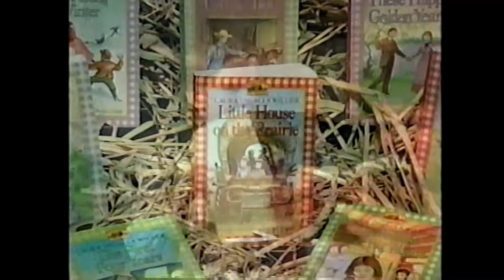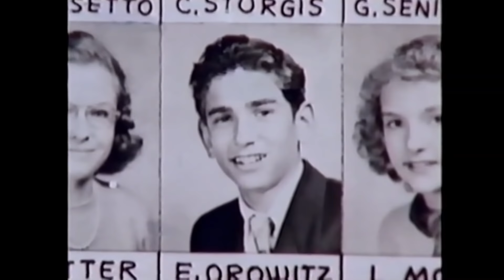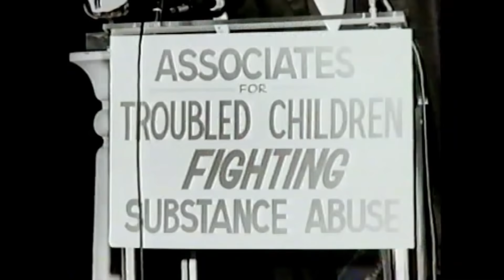Michael Landon A&E Biography - Part 2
This is the 2nd installment of a 4 part presentation of a 2005, "A & E Biography" of the legendary television star, Michael Landon.

Michael Landon: Hero and Legend, Burning Brightly in Our Hearts